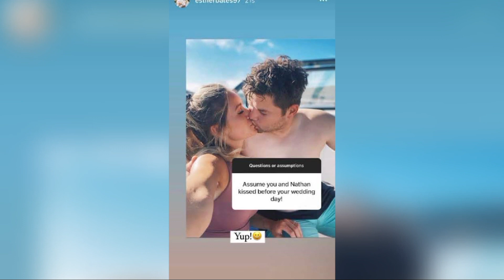Heart Breaking News!!Esther Bates Discloses a Close Relationship Aspect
Esther Bates Shares Intimate Relationship Detail